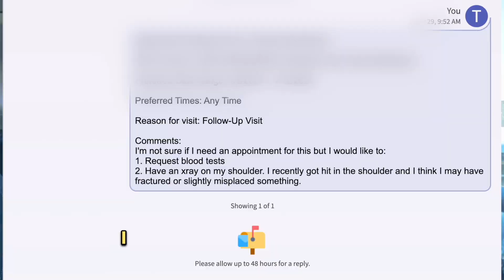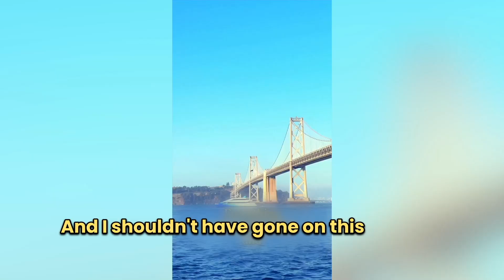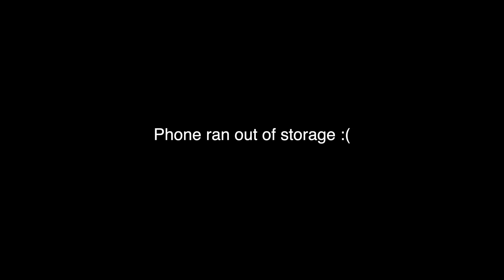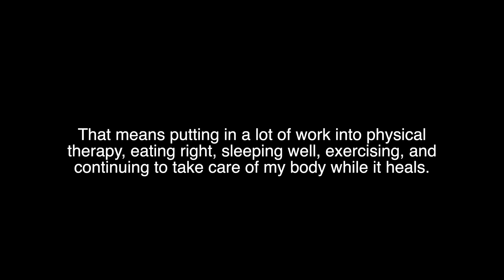POV: You’re in your 20s and your body already isn’t what it used to be.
23 years old with neck and knee pain. Where did I go wrong?? // Misplaced Musings EP 1

gear:
~ iphone 15

music cred:
! Once Upon a Dime - Joley
! Coffee Stop - Aves